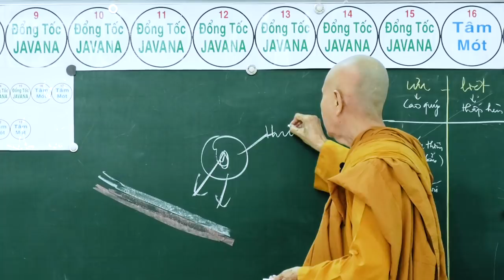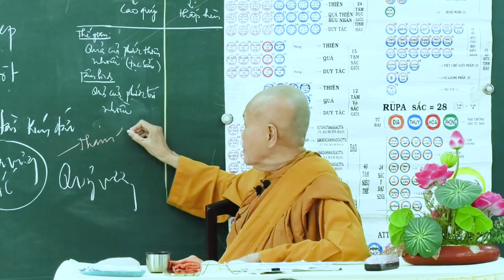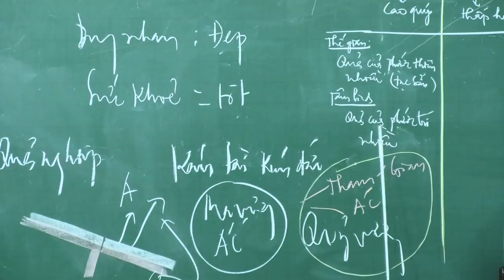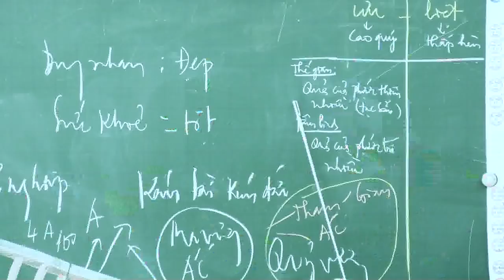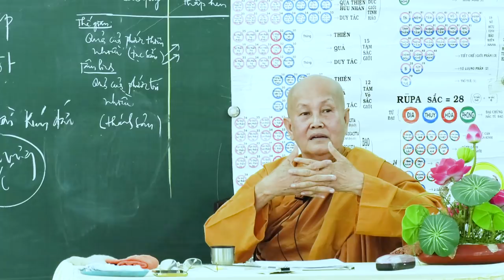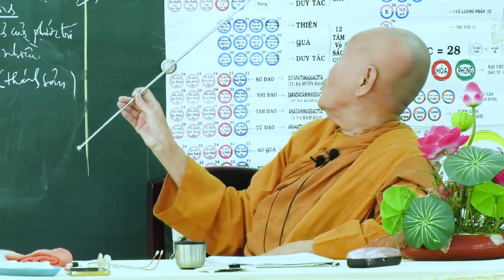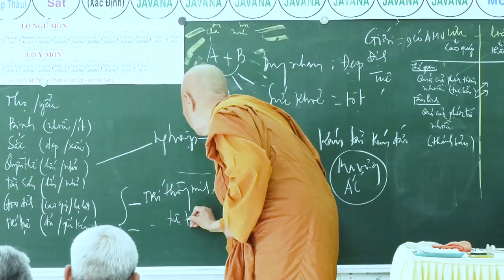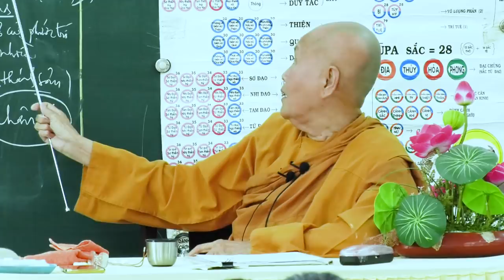SƯ CÔ TÂM TÂM - NGÀY 15 - 7 - 2018